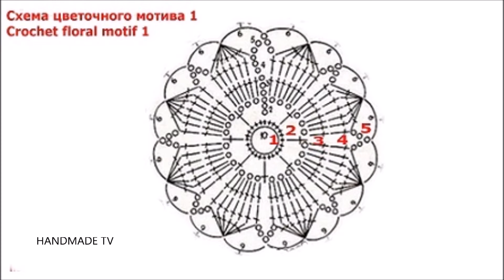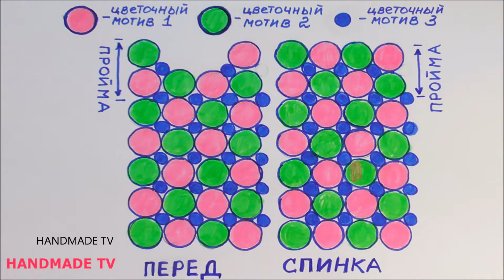ПЛАТЬЕ КРЮЧКОМ часть 5 СХЕМА сборки цветочных мотивов Crochet Dress Scheme TUTORIAL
Привет, друзья! Продолжаем вязать платье крючком. Сегодня публикуем схему сборки цветочных мотивов.
Crochet Dress Scheme TUTORIAL